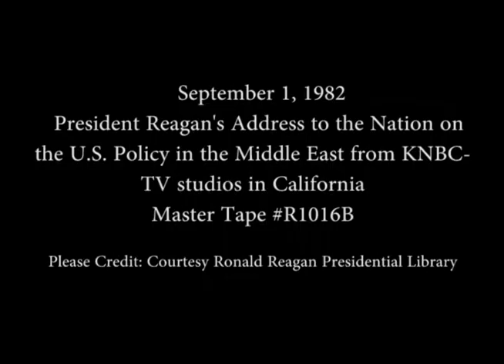President Reagan's Address to the Nation on the U.S. Policy in the Middle East, September 1, 1982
Full Title: President Reagan's Address to the Nation on the U.S. Policy in the Middle East KNBC TV studios, Burbank, California, September 1, 1982

Access Restriction(s):Unrestricted
Use Restriction(s):Unrestricted